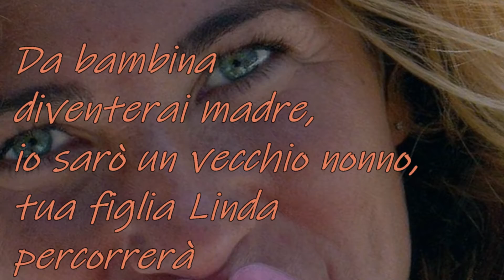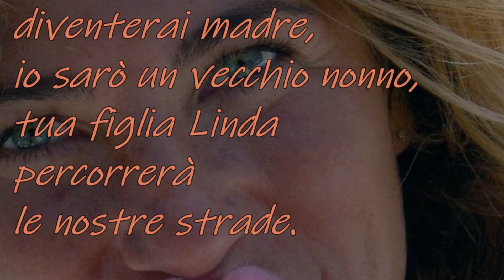A Cris che aspetta una bimba